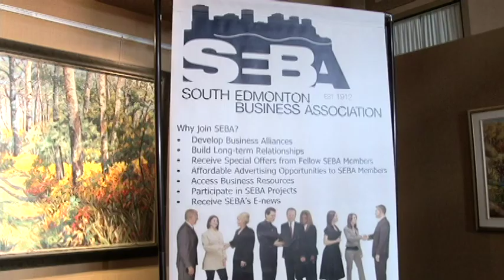South Edmonton Business Association (SEBA)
The South Edmonton Business Association (SEBA) is a catalyst connecting members from the business community to work together for the common good, with the aim of achieving personal and professional growth.